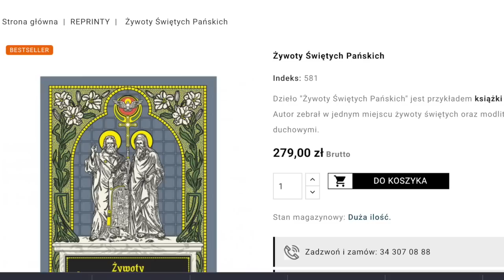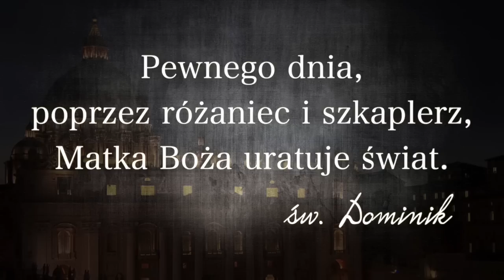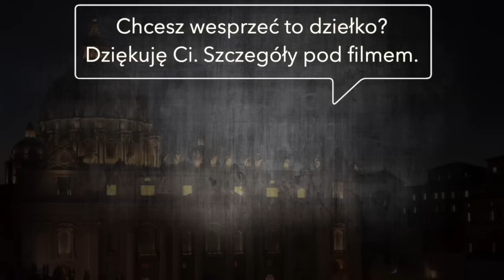św. Dominik Guzman - RÓŻANIEC Przeciw Heretykom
Wpisz kod: sprawki

👉Zapisz się do listy mailingowej👇🏻